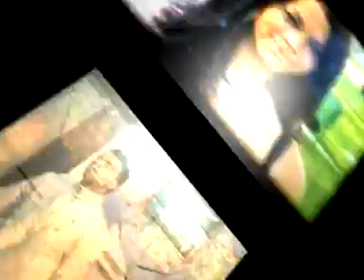Cobi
Radio Gilana